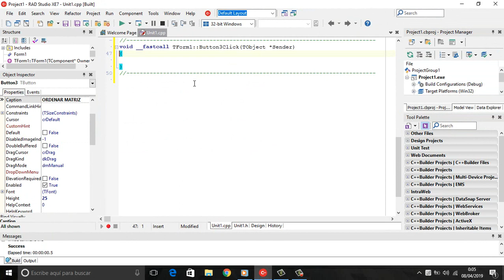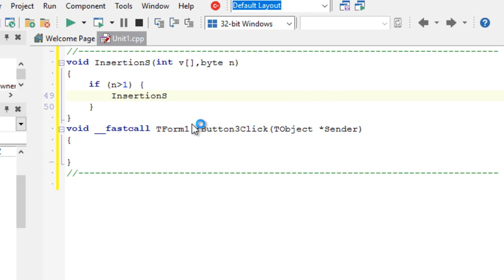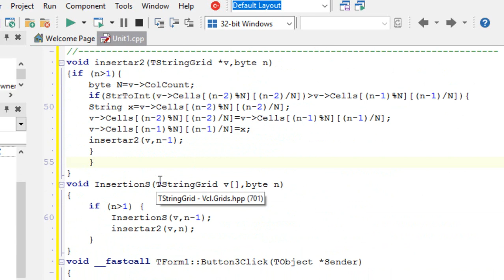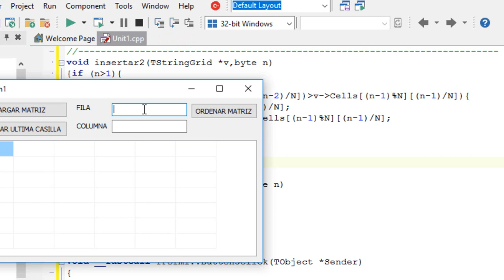ORDENAR MATRIZ C++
En este video aprenderás a ordenar una matriz random..

Si no viste mi video anterior aqui esta.